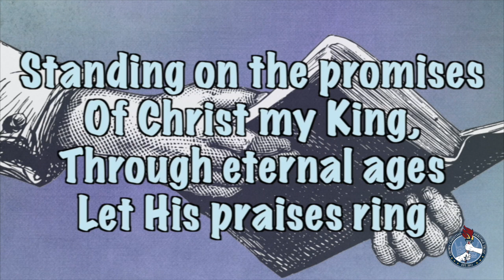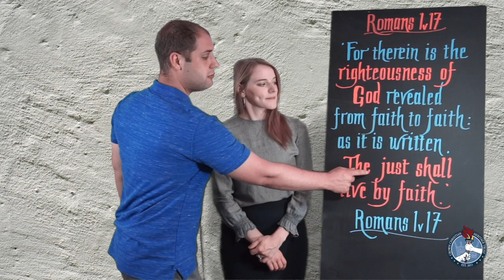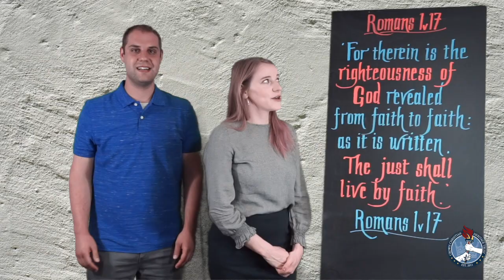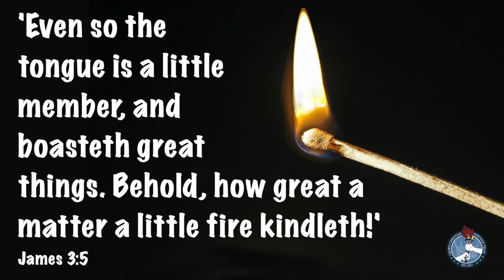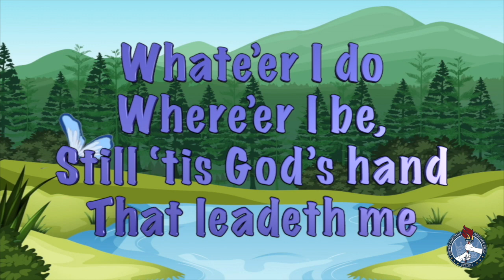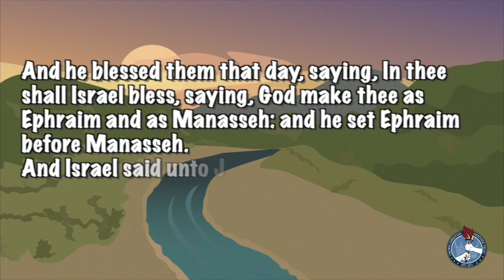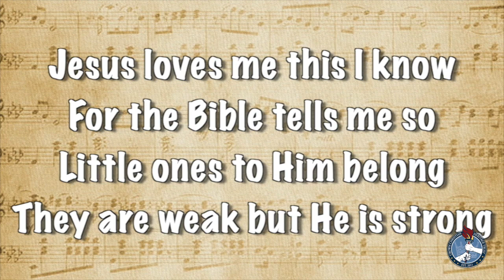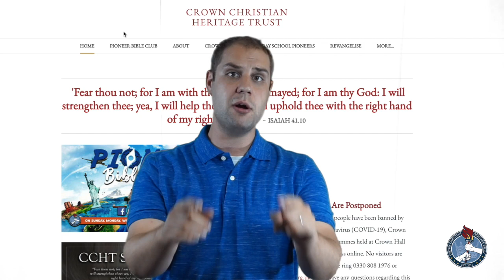The Pioneer Bible Club || Season 2, Episode 41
Join us for an all-new episode of The Pioneer Bible Club today at 2pm! Test your knowledge in the Bible Memory, learn the winners of the colouring competitions, discover another hero in the 'Hall of Faith' found in Hebrews, and hear of an exciting NEW event that is taking place **online** this SUMMER!

You will not want to miss it!